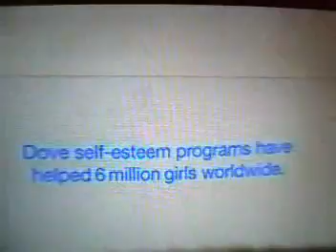RDL xmas 2010 Recipe 3 Blueberry Crisp